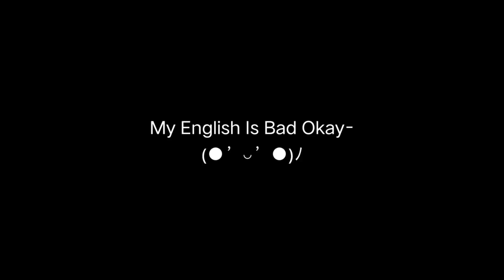💞🌸 Can We Cuddle?🌸💞 / / Past Ennchael / / Just Rose_